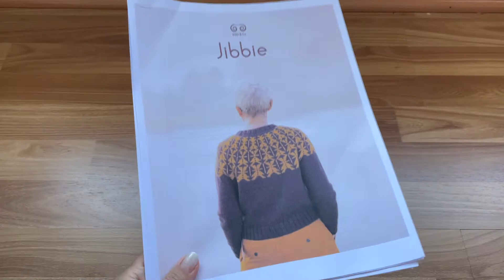Cómo unir mangas al cuerpo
A propósito de mi último tejido "Jibbie", patrón de Kate Davies, quiero mostrarte cómo unir las mangas al cuerpo en un tejido circular tejido desde la cintura hacia arriba